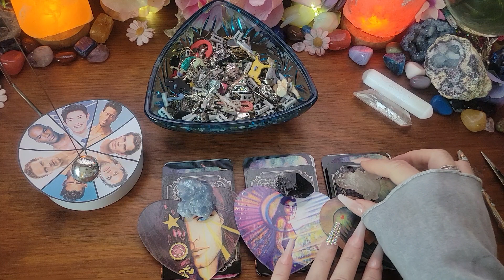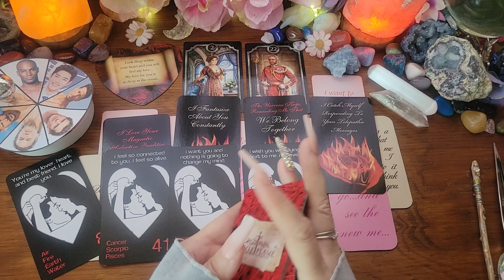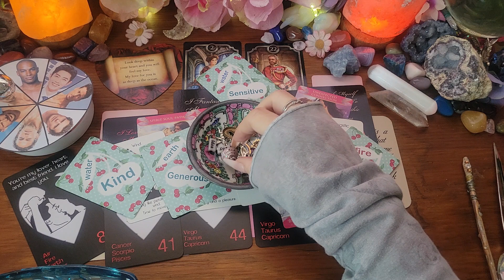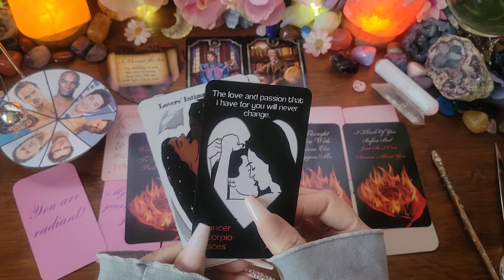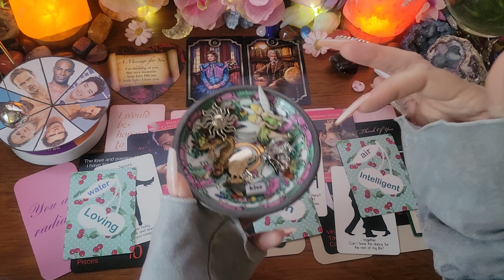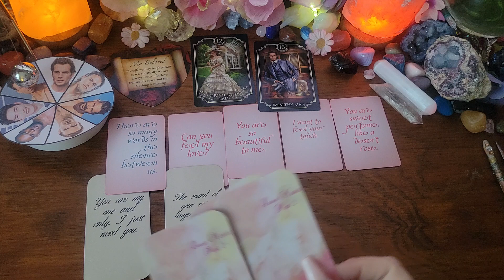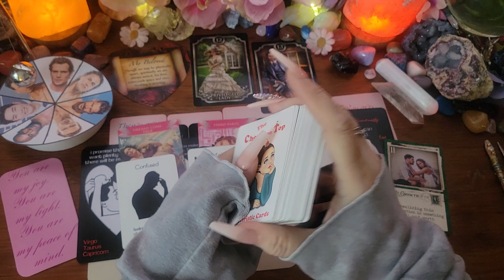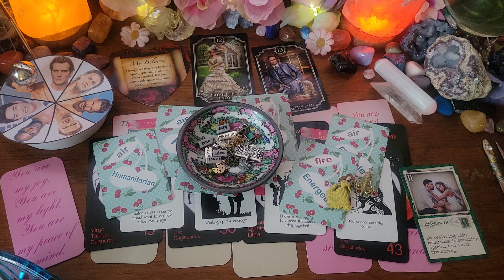Love ❤️ messages 💌 💕 from your Person 💋 (weekly reading)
A pick-a-card reading on messages from your Person of interest, male, female, feminine or masculine. This could be about a crush or even Twin Flames and soulmates. Take what resonates and leave the rest. Each pile has charms, Tarot, and Oracle messages using the following decks:

Fin DeSiecle Kipper
Lover's Oracle
Love Notes 1&2 by Queen Sugar Tarot
Lover's Lane by Queen Sugar Tarot
Unspoken Messages by Fire Witch Tarot
Romantic Faery byCherryEnchantress
in2IT Twin Flame Oracle
Sentimental Silhouettes- byCherryEnchantress
Enchanted Embrace byCherryEnchantress
Cherry on Top Characteristic cards

with Pendulum of Hunks
Timestamps:
1. Celestite- 2:07
2. Smokey Quartz- 12:21
3. Clear Quartz- 24:05

Links:

❗NEW❗

🥳 JOIN! 🎉

💫🎁🎊🎉❗ETSY SHOP❗🎊🎉🎁💫

👑 Goddessprovisions
Please use this link to purchase this amazing product:

🌠Amazon wish list: